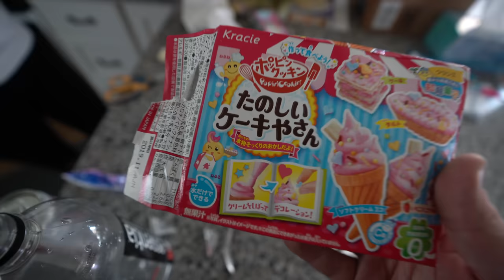THE YEEZY ILLUMINATI TRILOGY TRIFECTA + Godzilla is Coming! + Welcome To Paradise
Snap:@TeddyTwoTechs